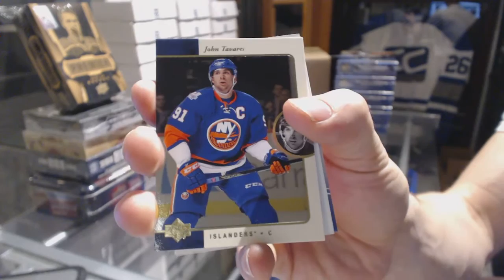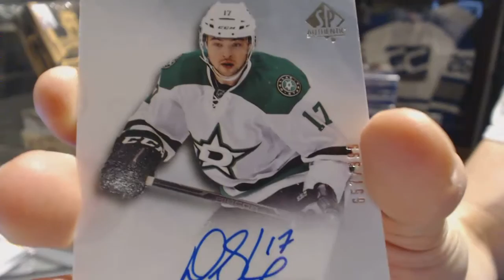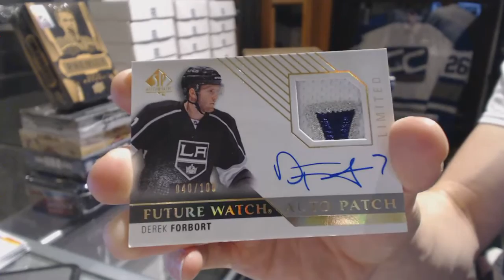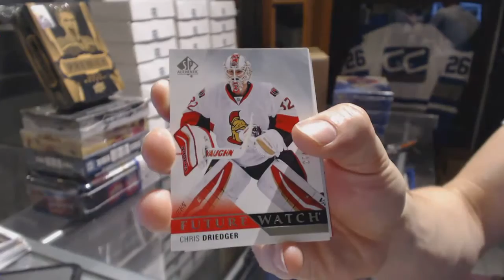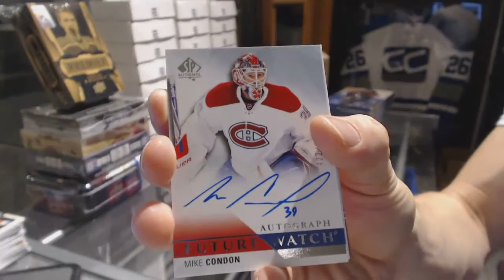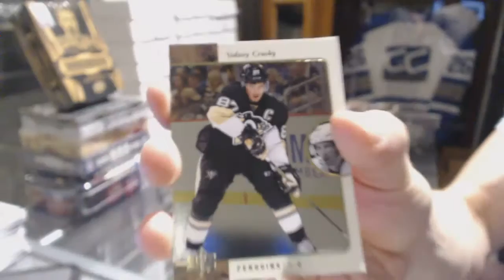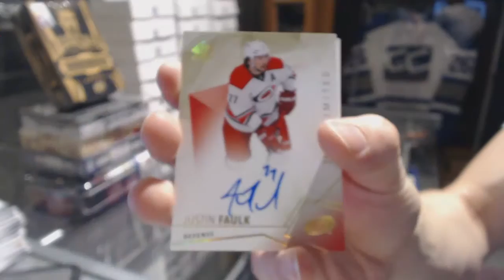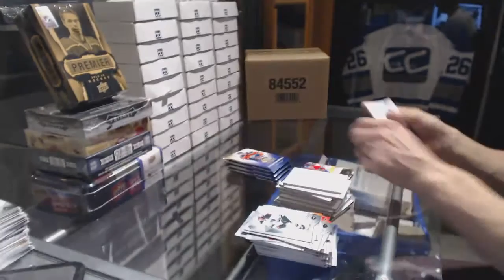15-16 Upper Deck SP Authentic Hockey 6 Box Break - C&C GB #6595